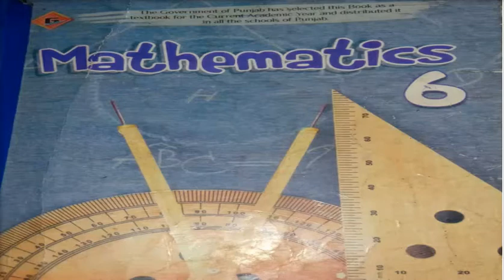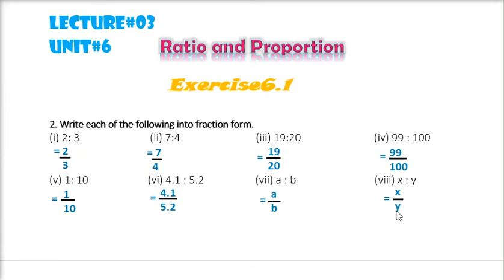Date 02-dec-2020 Math Lecture#03 Exercise#6.1